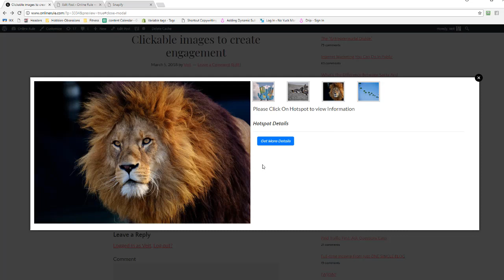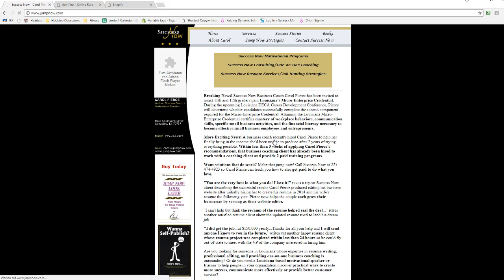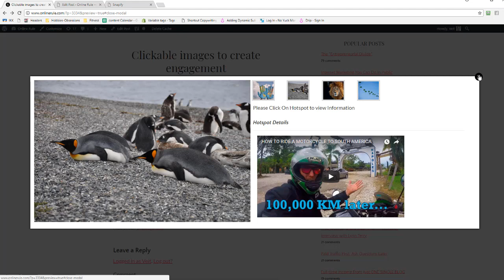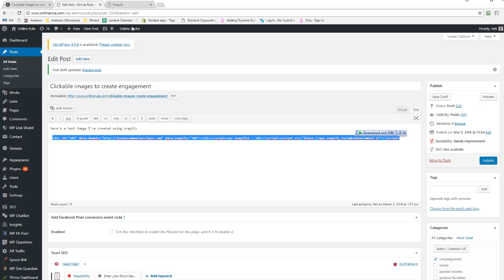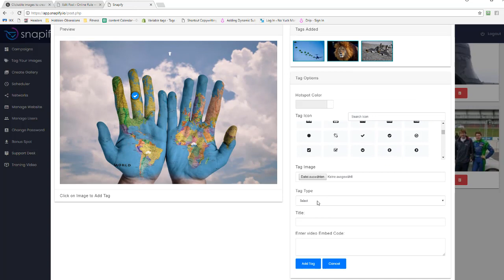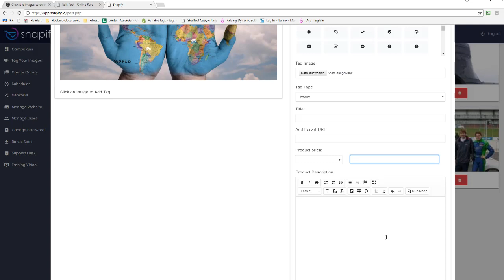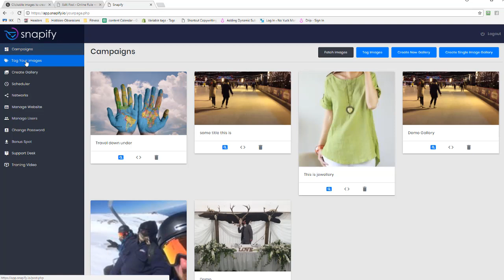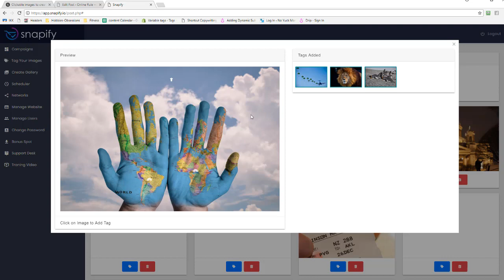Snapify review - how to create more engagement with your website-images